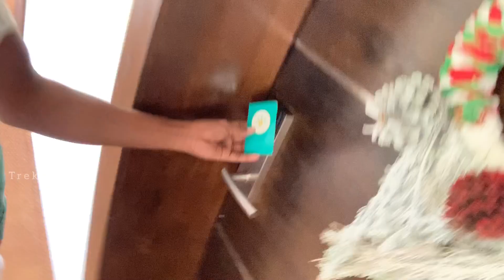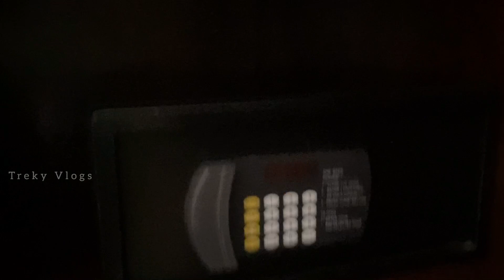Is it worth? Blackpool Hotel Rooms in Nuwara Eliya | Revealed!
Curious about The Black Pool Hotel in Nuwara Eliya? Wondering if it's worth booking a room? Join us on an exclusive room tour where we unveil the answer! 🛌 Explore the comforts, ambiance, and balcony views that might just make your decision easy. Discover if The Black Pool Hotel rooms live up to the hype. Ready for an informed choice on your next stay? Let's find out together! 🌟